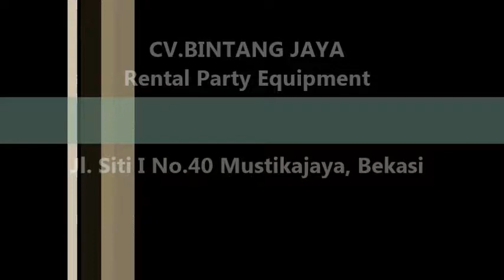Taplak Meja Tlp.021-82619088